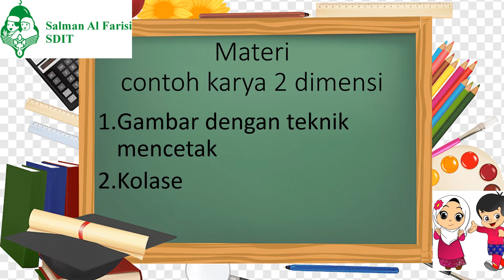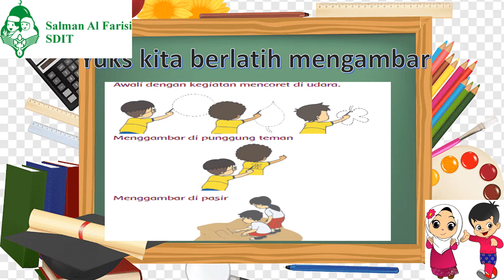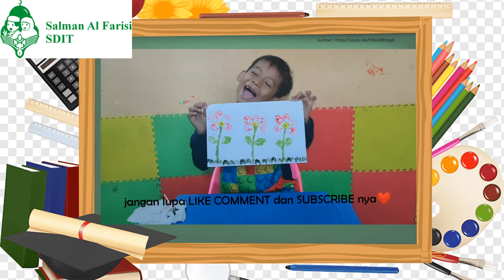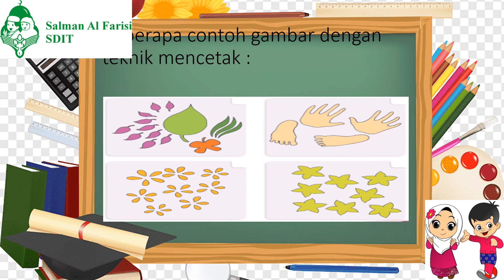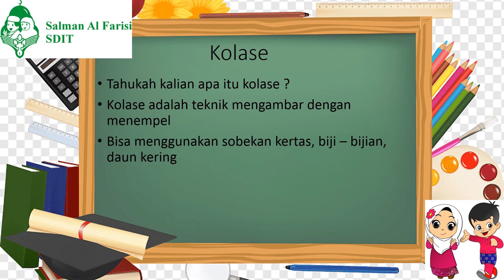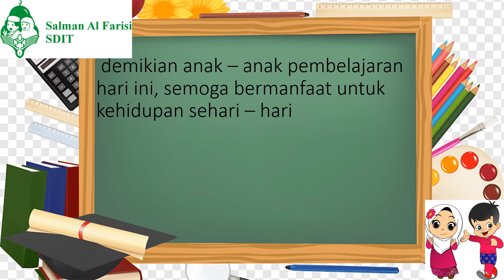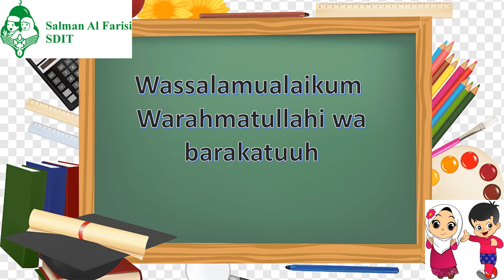kelas 1 tema 2 SBdP materi Karya 2 Dimensi